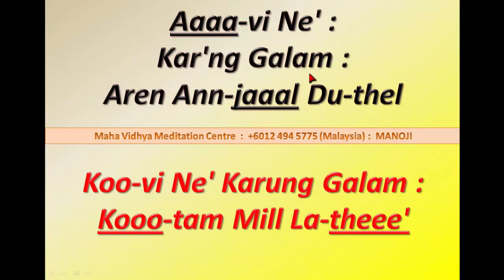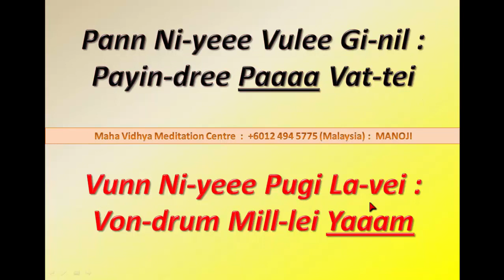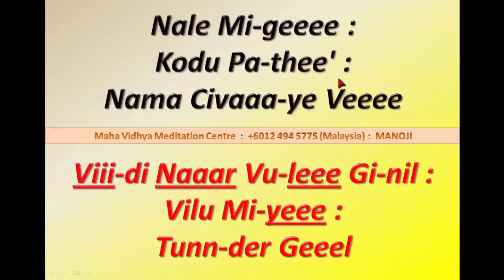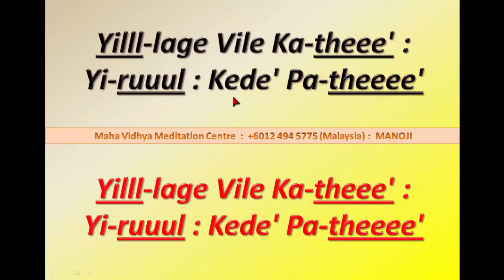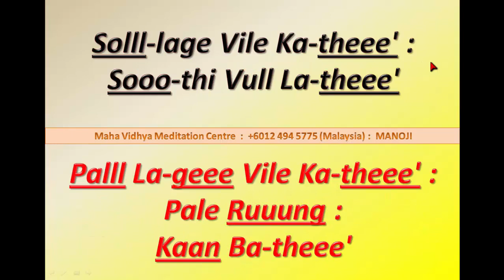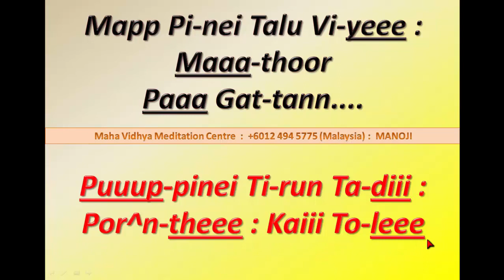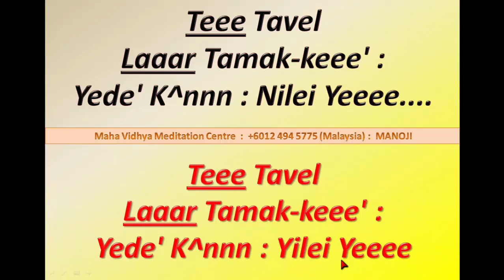THEVAARAM WITH LYRICS : SOTRUNAI VEETHIYAN : NAMA SHIVAYE TIRU PATHIGAM